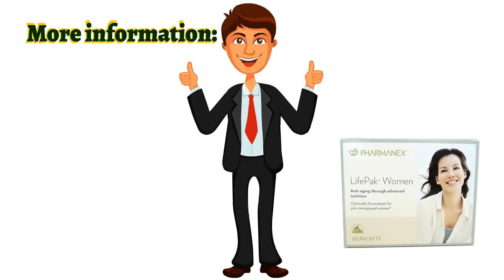🍎NuBox-NU SKIN LIFEPAK® WOMEN ANTI-AGING FORMULA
NU SKIN LIFEPAK® WOMEN ANTI-AGING FORMULA

LifePak Women provides a comprehensive
formula of vitamins, minerals,
 and antioxidants especially developed
for pre – and perimenopausal women.